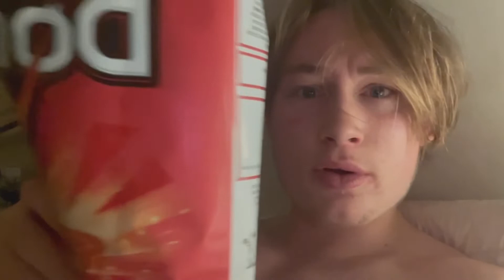FULL CHEST AND BACK!!! (VLOG)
A little vlog for you guys. Trying to hit 200 subs by the end of the week.

- henryhodgsonn

- Henryhodgson